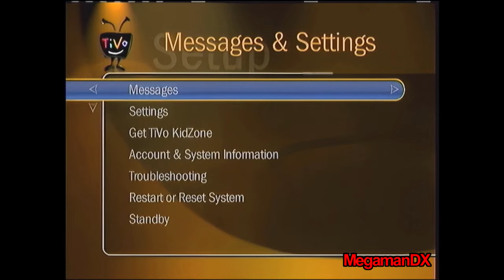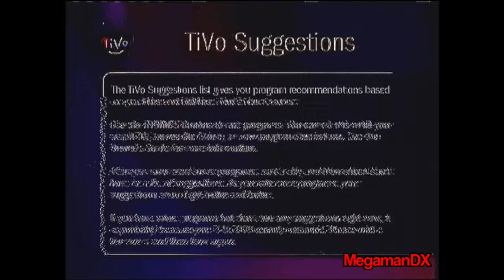[YTP] The TiVirus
𝗧𝗵𝗲 𝗧𝗶𝗩𝗶𝗿𝘂𝘀 (𝘧𝘪𝘳𝘴𝘵 𝘥𝘪𝘴𝘤𝘰𝘷𝘦𝘳𝘦𝘥 𝘪𝘯 2002) is a computer virus that is caused when a TiVo DVR has a corrupted .tbk or .img file that originates from a backup or an outdated unit. The virus is executed during the bootup process and can create further damage to the system while navigating the TiVo's user interface leading to excessive load on the TiVo's hardware. A larger hard drive capacity can help slow the virus so that it doesn't release any payload throughout the TiVo's software. This virus is likely to occur on Series 1 and 2 TiVo DVRs while Series 3 and 4 DVRs are less likely to experience any technical faults due to certain hardware/software differences. However, some cases are rare for the virus to occur on Series 3 and 4 DVRs and can lead to more severe hardware damages.

It's been said that over 300,000 units were effected from the virus and have yet to find a cure to prevent any further damages to other TiVo devices. Starting in 2004, The TiVo Corporation had offered free replacement units alongside free lifetime subscriptions to those who were affected and furthermore in 2006 during the release of Series 3 units. Almost all activity of the virus had stalled since 2012 because the lack of active units still in use with an included subscription from any legacy TiVo devices. As of 2022 (𝘯𝘦𝘢𝘳𝘭𝘺 20 𝘺𝘦𝘢𝘳𝘴 𝘢𝘧𝘵𝘦𝘳 𝘵𝘩𝘦 𝘧𝘪𝘳𝘴𝘵 𝘪𝘯𝘴𝘵𝘢𝘯𝘤𝘦 𝘰𝘧 𝘵𝘩𝘦 𝘷𝘪𝘳𝘶𝘴) The TiVirus can be replicated by editing a TiVo image file through a Hex editor or merging another image altogether. This process would then create a variant of The TiVirus that is far different from its original counterpart resulting in other problems within the TiVo's hardware and software.

Although, the user must proceed with caution as this can create irreversible damage to your TiVo box and will no longer be warranted by The TiVo Corporation as they are not currently responsible for any further damages.